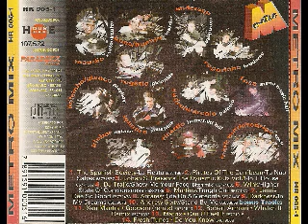Metro Mix (1995) [Paradoxx Music - CD, Compilation]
Various – Metro Mix FM 98,5 Mhz
Label: Paradoxx Music – 107.572, House Records Rap – HR 005-1
Format: CD, Compilation
Country: Brazil
Released: 1995
Genre: Electronic
Style: House